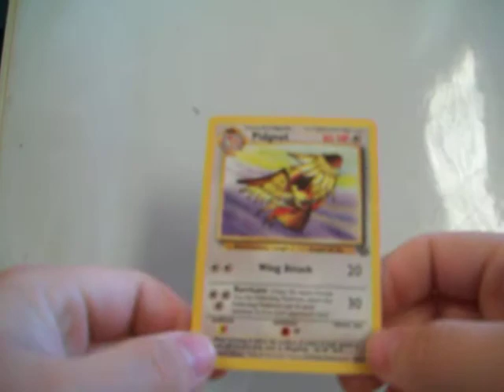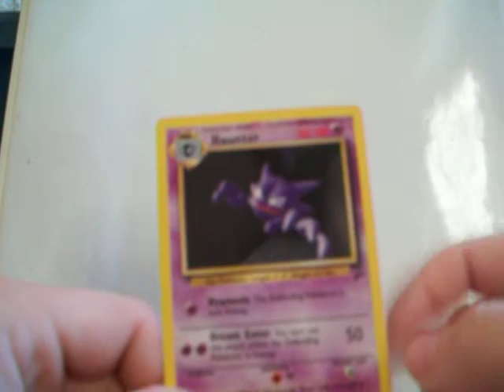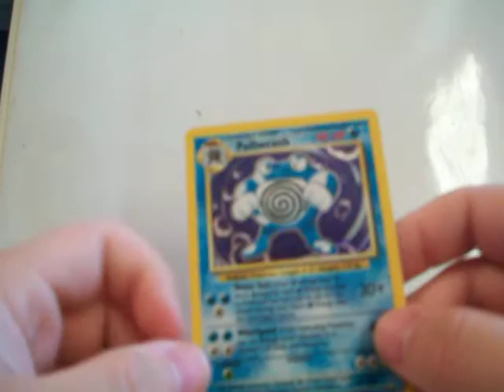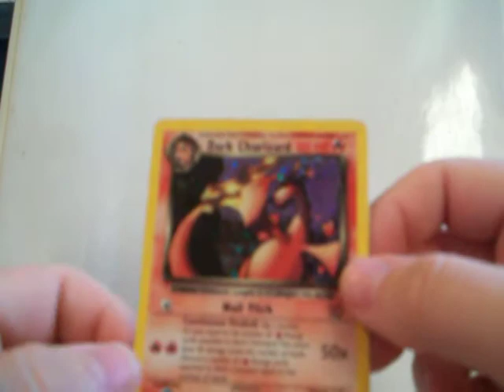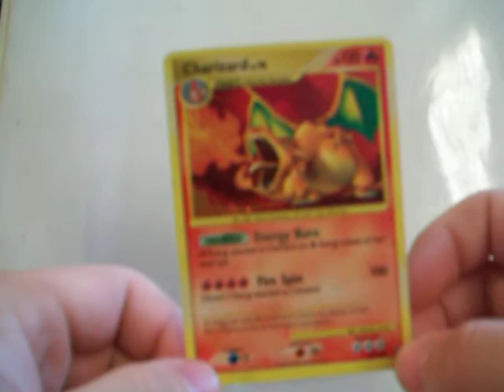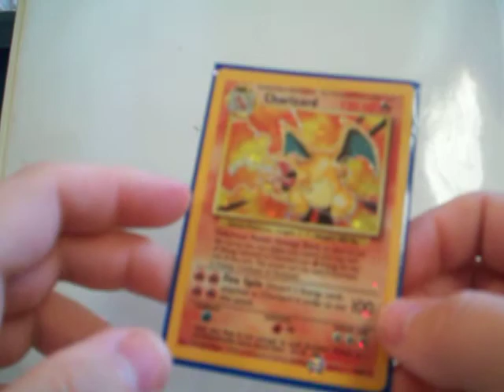My Top 10 Favorite Pokemon Cards (That I Own)